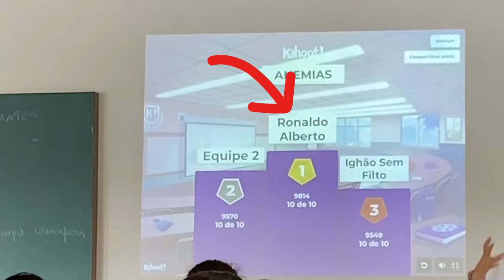MEDVLOG #49 I Meu Último Dia no SAMU 😭🚑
Gostou do vídeo? Deixe um JOINHA!